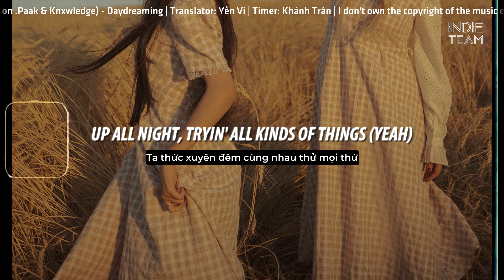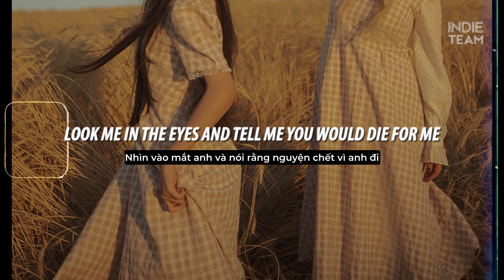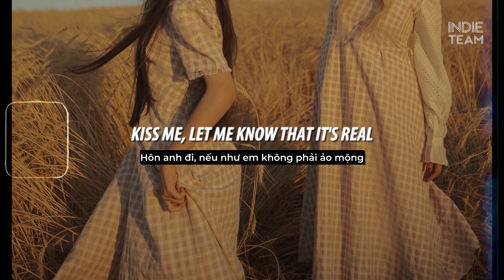[Lyrics+Vietsub] NxWorries (Anderson .Paak & Knxwledge) - Daydreaming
►NxWorries